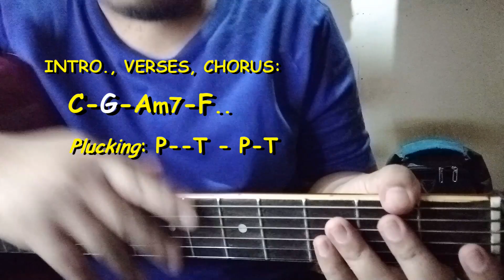MARIA CLARA - Janah Rapas x Pjansein - Guitar chords Tutorial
Maria Clara - Janah Rapas x Pjansein Guitar chords (No Capo)
Maria Clara - chords
Maria Clara - Janah Rapas x Pjansein  chords
Maria Clara - Janah Rapas x Pjansein Guitar chords
Maria Clara - Janah Rapas x Pjansein Guitar Lesson
Maria Clara - Janah Rapas x Pjansein Guitar chords cover
Maria Clara - Janah Rapas x Pjansein Guitar cover
Maria Clara - Janah Rapas x Pjansein Guitar chords lesson
Maria Clara - Janah Rapas x Pjansein Guitar Tutorial
Maria Clara - Janah Rapas x Pjansein - chords Tutorial
Maria Clara - Janah Rapas x Pjansein